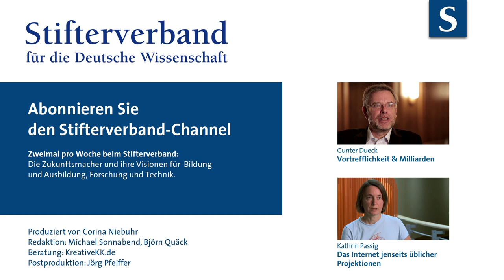Gunter Dueck: Alpha-Tiere & Schüchternheit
Wie bringt ein Mitarbeiter seinem Chef bei, dass in der Abteilung etwas schief läuft? Gunter Dueck über Gruppendynamik, Alpha- und Beta-Tiere und warum man manchmal laut werden muss.